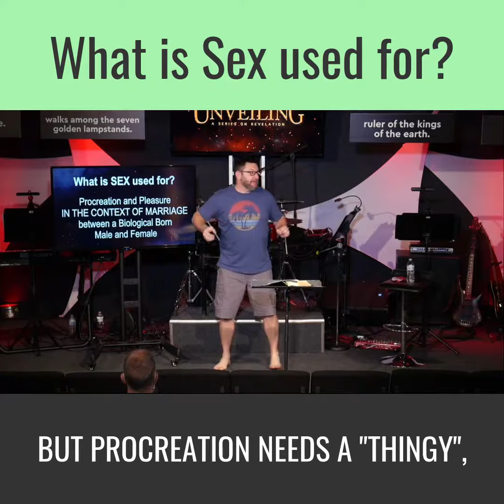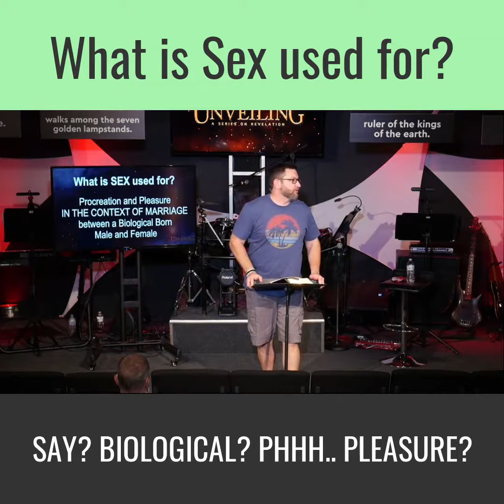What is Sex used for?